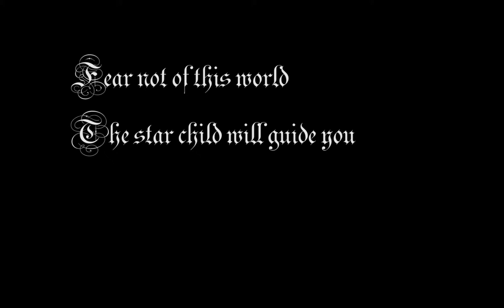star child new version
directed by yan solo
starring ryan labruzzo
canon t3i
50mm 1.8
135mm 2.8
28mm  2.8